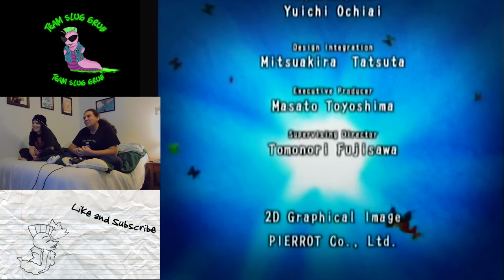Team Slug Grub Plays: Naruto Clash of Ninja 1 Storymode